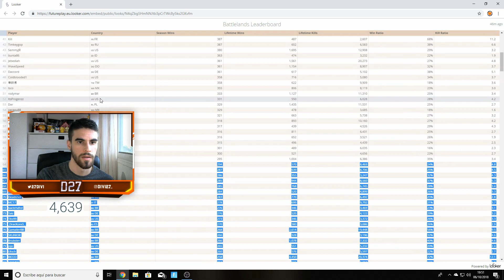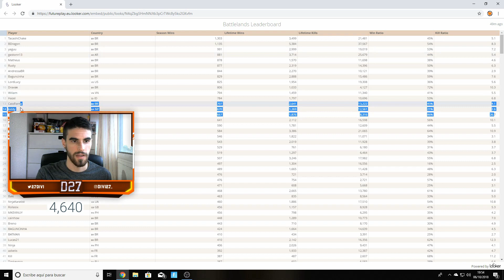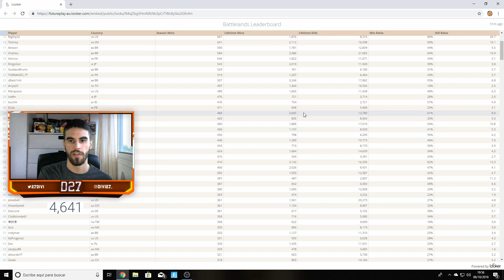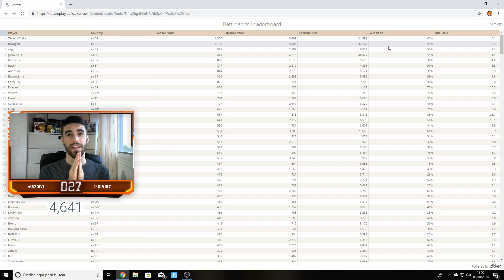¡RANKING MUNDIAL DE BATTLELANDS ROYALE!